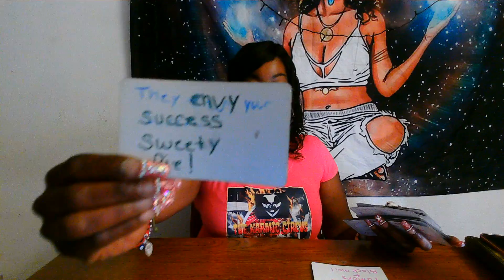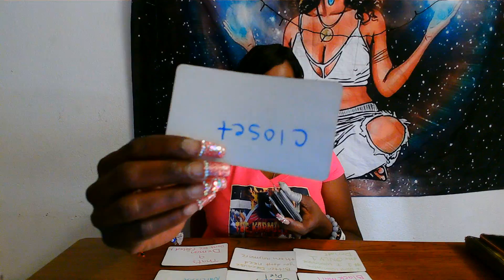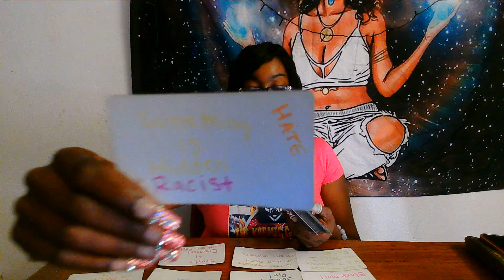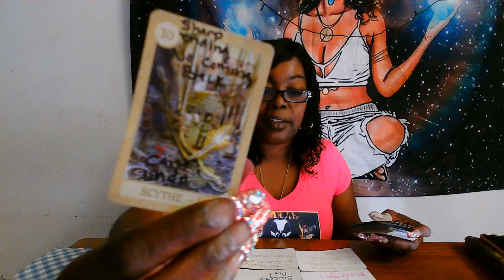SHE MANIPULATED HIM TO LEAVE YOU!! NOW HE HAS MAJOR REGRETS!!! FEELING DUMB ASF!!!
Karmic Circus Hoodie $44.44
Karmic Circus Tank Shirt $15.55
Karmic Circus T-Shirt $22.22